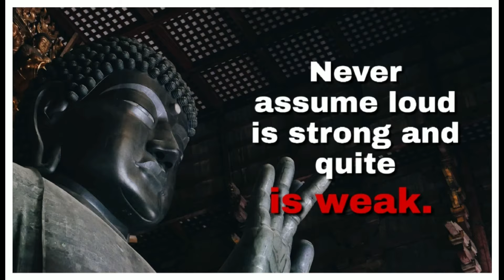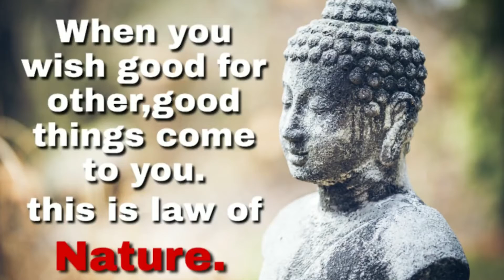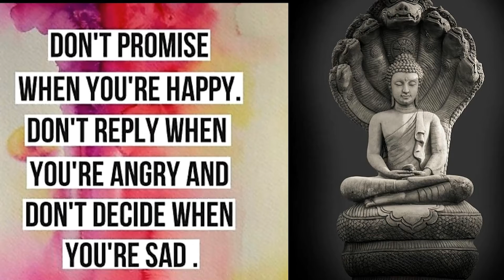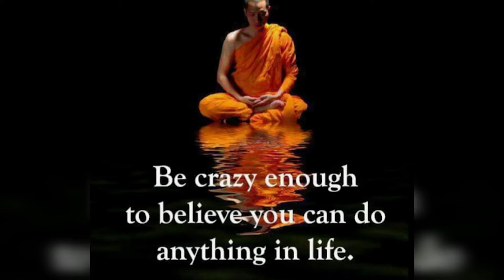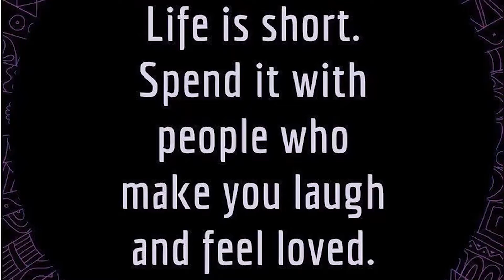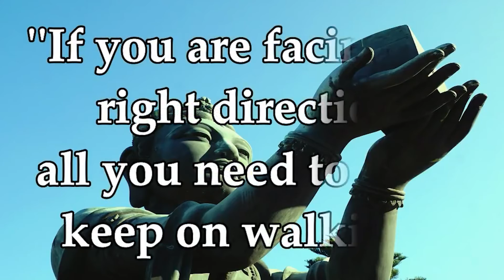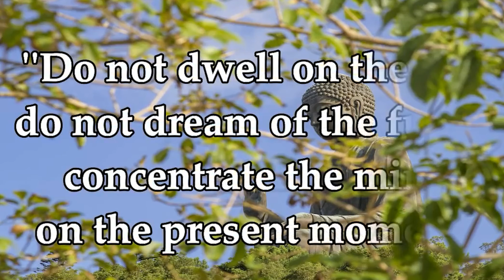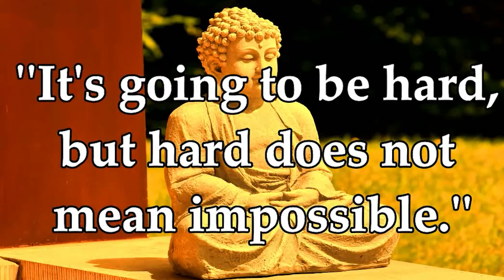Dharmachakra with Buddha Quotes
Meditation music with Buddha Quotes with the dharmachakra or wheel of dharma is a widespread symbol used in Indian religions such as Jainism, Hinduism and especially Buddhism. Historically, the dharmachakra was often used as a decoration in Buddhist temples, statues and inscriptions, beginning with the earliest period of Indian Buddhism to the present.

The wheel (Skt. chakra; Tib. 'khor lo) or dharma wheel (Skt. dharmachakra) is one of the most important Buddhist symbols, as it represents the teachings of the Buddha.

Turning the Wheel of Dharma
The Buddha was the one who "turned the wheel of the dharma" and thus the wheel symbol is the Dharmachakra, or "wheel of law." The Tibetan term for this symbol, **chos kyi'khor lo, means "the wheel of transformation."

The wheel's motion is a metaphor for the rapid spiritual change engendered by the teachings of the Buddha: the Buddha's first discourse at the Deer Park in Sarnath is known as the "first turning of the wheel of dharma.

His subsequent discourses at Rajgir and Shravasti are known as the "second and third turnings of the wheel of dharma." The eight spokes of the wheel symbolize the Noble Eightfold Path set out by the Buddha in his teachings.

The wheel also represents the endless cycle of samsara, or rebirth, which can only be escaped by means of the Buddha's teachings.

Some Buddhists regard the the wheel's three basic parts as symbols of the "three trainings" in Buddhist practice:

The hub symbolizes moral discipline, which stabilizes the mind.
The spokes (usually there are eight) represent wisdom which is applied to defeat ignorance.
The rim represents training in concentration, which holds everything else together.
Dharma Wheel in Buddhist Art
The wheel was a common symbol in early Buddhist art, before the introduction of Buddha images. In those days, the Dharmachakra symbolized not only the Buddha's teachings but the Buddha himself. On the tops of the pillars built by Emperor Ashoka (272-32 BC), four carved lions and four wheels face the four directions to proclaim the Buddhist Dharma throughout India.

Today, the Dharmachakra appears in the art of every Buddhist culture. On images of the Buddha, the wheel appears on the palms of his hands and the soles of his feet, where it is one of the 32 Marks of a Great Man. It is especially prominent in Tibet, where it is one of the Eight Auspicious Symbols and often flanked by two deer — the whole image representing the Buddha's first sermon in the Deer Park.

The wheel is usually central to mandalas, geometric representations of the Buddhist universe. It also appears in the Dharmachakra Mudra, in which the Buddha forms a wheel with the position of his hands.

Some Tibetan wrathful deities are depicted brandishing a wheel as a weapon to conquer evil and ignorance. This theme may have been adapted from Hindu iconography, in which a disc is an attribute of the god Vishnu and a symbol of the absolute weapon that conquers desires and passions.